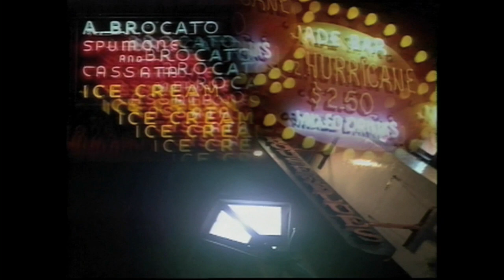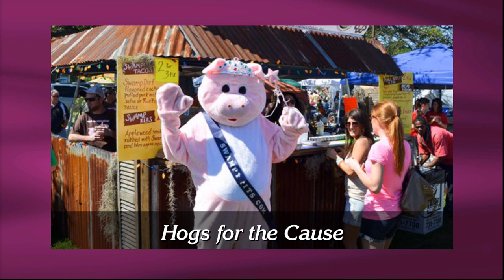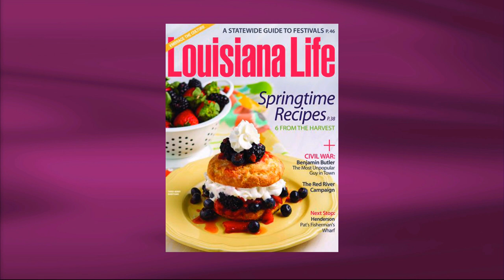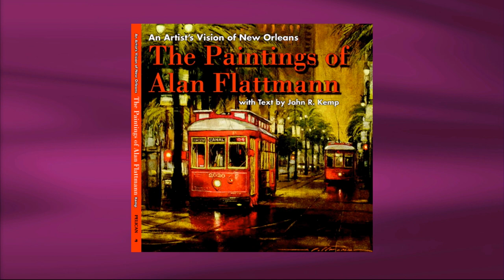Steppin' Out - March 28th, 2014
Host Peggy Scott Laborde welcomes Poppy Tooker, Alan Smason and actress Cecile Monteyne, who is currently performing as "Maggie the Cat" in the NOLA Project's production of "A Cat on a Hot Tin Roof" at Le Petit Theatre. Also on the program is Aimee Hayes, Southern Rep Theatre's artistic director, who has directed and stars in their production of "Night of the Iguana," at the Art Klub, and Carol Bebelle, co-founder and director of Ashe Cultural Arts Center.